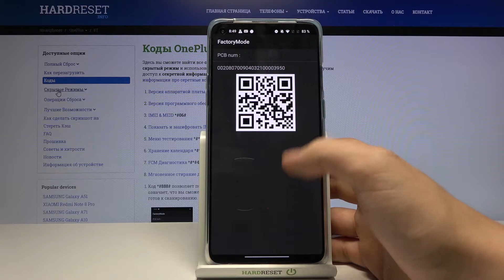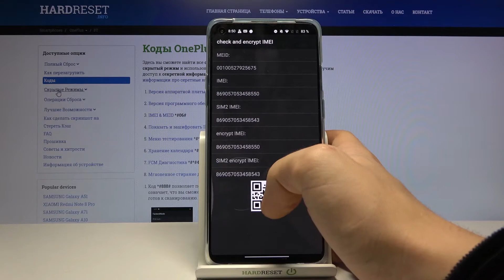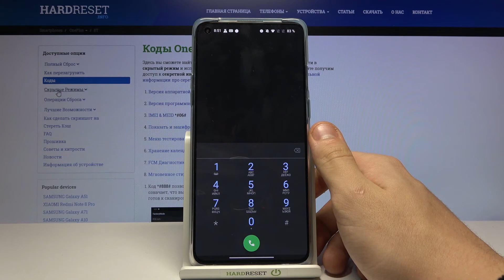Какие секретные коды работают на OnePlus 8T / Скрытые возможности OnePlus!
Ещё больше информации об устройстве Вы сможете найти у нас на сайте
Если Вы хотите знать о секретных возможностях своего смартфона и уметь получать доступ к скрытым меню устройства, тогда Вам наверняка стоит посмотреть данное видео, где мы шаг за шагом покажем и расскажем обо всех секретных кодах, работающих на данном устройстве. После просмотра Вы наверняка узнаете для себя что-то новое. Смотрите видео до конца, а мы пожелаем Вам лишь самых приятных впечатлений!

Какие секретные коды есть на OnePlus 8T? Как попасть в тестовый режим на OnePlus 8T? В какие меню можно входить через секретные коды на OnePlus 8T? Как получить скрытые данные об OnePlus 8T?